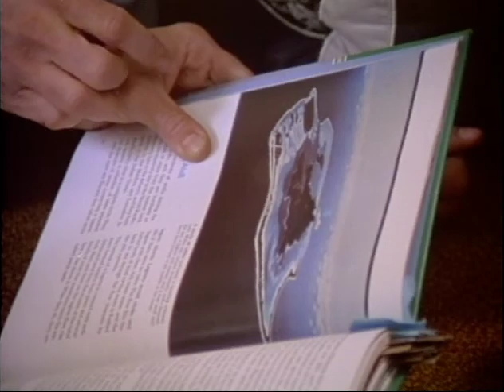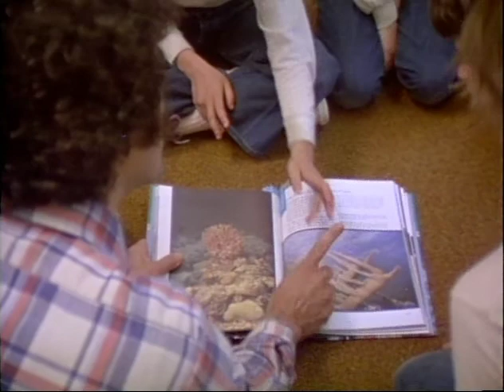To Make A Difference: an Open Classroom in the 80's--snippet about parent participation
The Open Classroom of the San Geronimo School District in Northern California was 10-12 years old when the full 40 minute documentary, To Make A Difference was filmed.  This small taste highlights several parents actively involved and thinking about what that means.  Now in its 50th year, parent participation is still a critical part of the program.